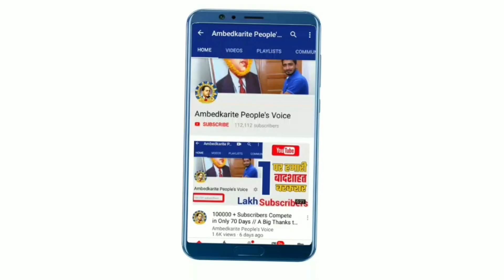बसपा सुप्रीमो मायावती के नक्शे-कदम पर आगे बढ़ रहे हैं भीम आर्मी चीफ चंद्रशेखर आजाद ! | Bhim Army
हमसे जुड़े -